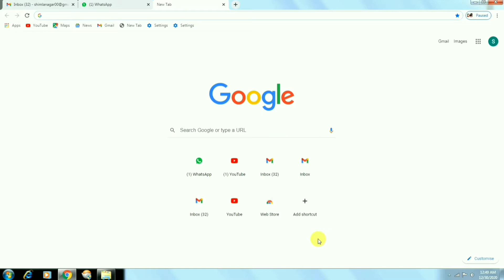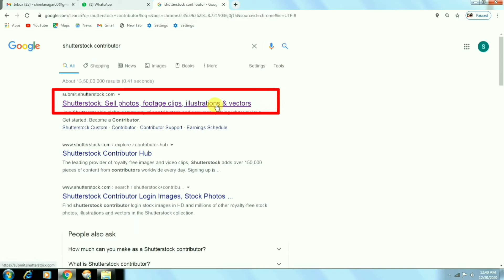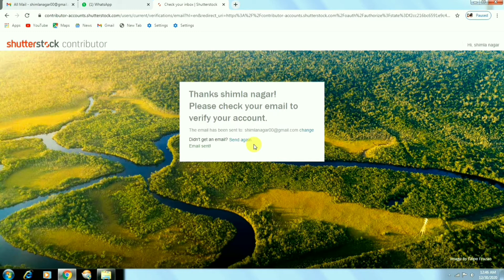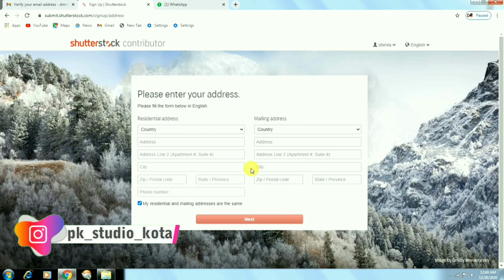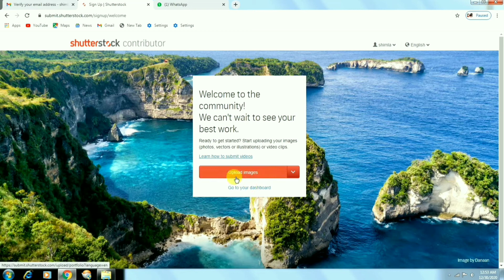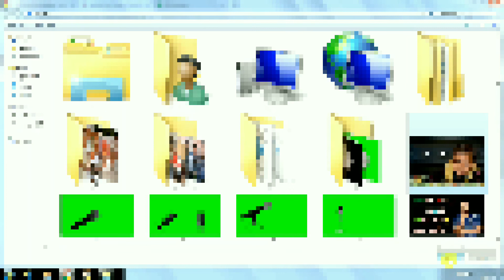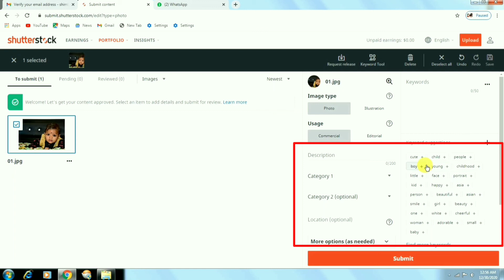How To Create New Shutterstock Account | षटरस्टॉक पर न्यू एकाउंट कैसे बनाये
mene is video me shutterstock jo photo sell karne vali website hai uske bare bataya hai ki aap shutterstock par kis tarh se account create kar skte hai mere step by step se puri jankari di hai is video ki shayata se aap shutterstock pr account ba=na sakte hai or photo sell kar sakte hai video ki like share jarur kare thanks for wacthing video.